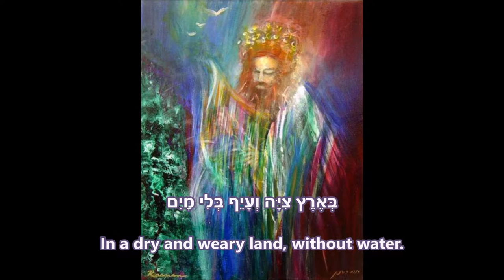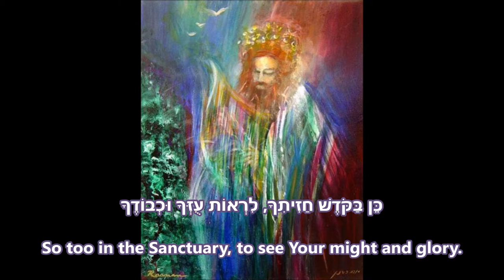Tzama Lecha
Art by Yoram Raanan